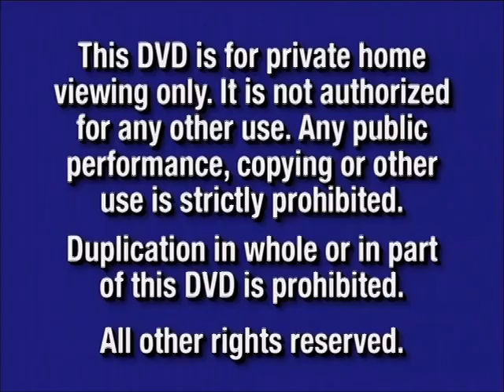Blue FBI Warning Screens (2000-2003) (DVD Quality)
Seen on all Disney's VHS and DVDs.